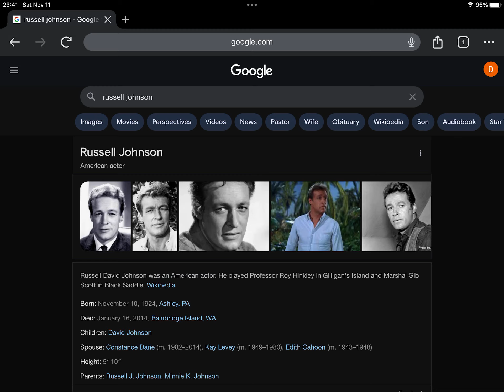10th Anniversary Of Russell Johnson’s Death